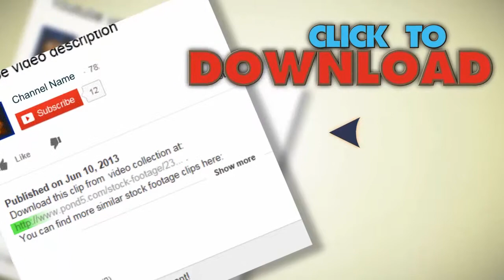Happy Old Woman With White Hair, Close-Up Of Face And Eyes. Stock Footage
You have watched Happy Old Woman With White Hair, Close-Up Of Face And Eyes. Stock Footage"